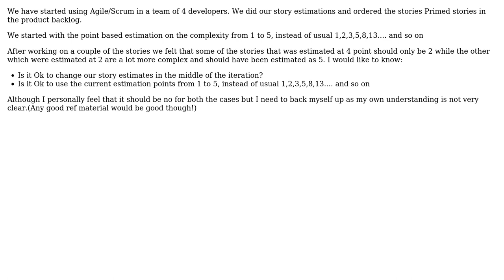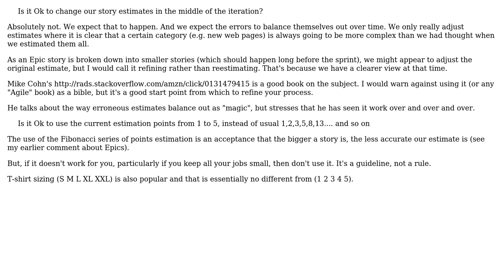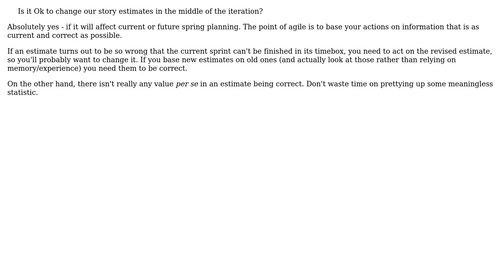Software Engineering: Is it Ok to change estimates in the middle of an iteration? (2 Solutions!!)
Software Engineering: Is it Ok to change estimates in the middle of an iteration?

With thanks & praise to God, and with thanks to the many people who have made this project possible! | Content (except music & images) licensed under CC BY-SA | Music | Images & others | With thanks to user tintin user pdr user Michael Borgwardt and the Stack Exchange Network Trademarks are property of their respective owners. You are responsible for your own actions.